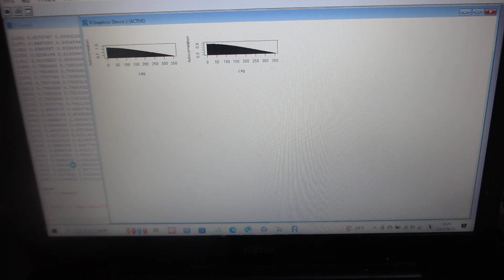製造システムの配管部に超音波プローブを取り付けた「振動計測技術」ーー音圧データ解析による振動状態の評価技術ーー（超音波システム研究所）